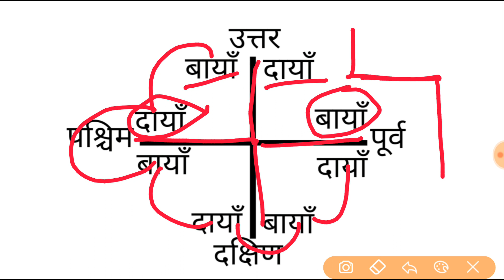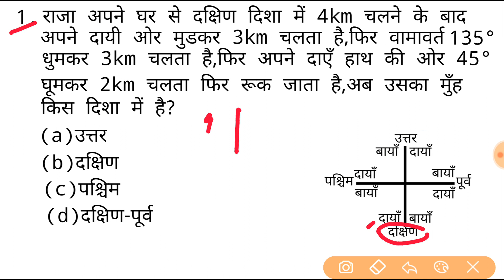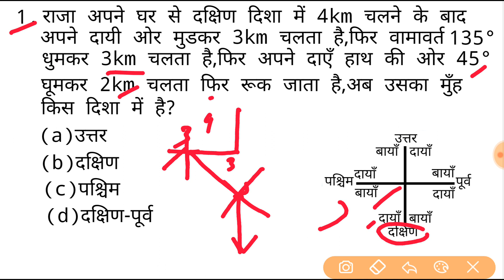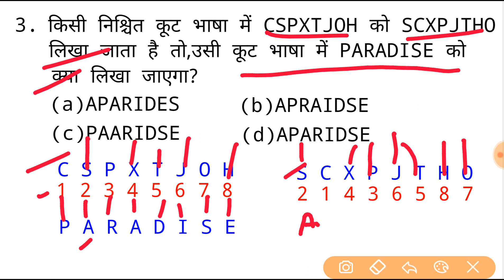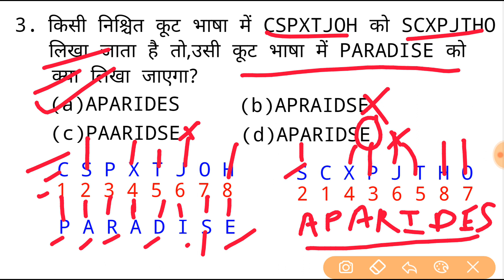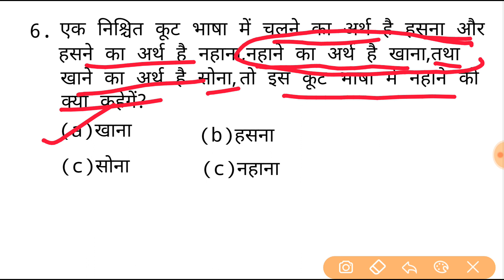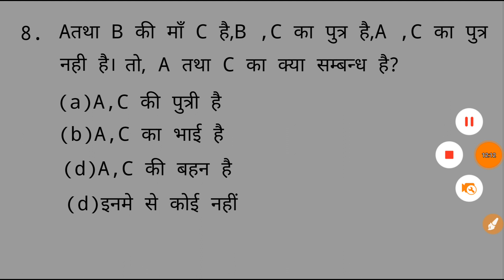दिशा और दूरी (direction and distance) blood relationship reasoning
Topic cover in this videos
direction and distance(दिशा और दूरी)
blood relationship(रक्त सम्बन्ध)
coding decoding
alphabets series